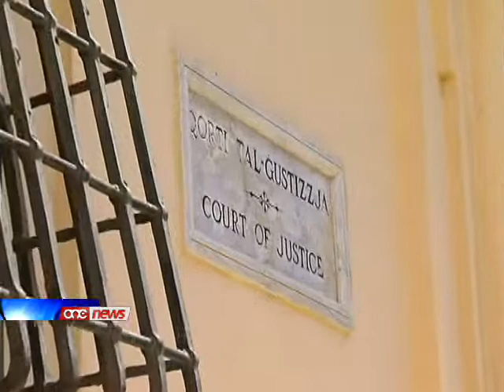430 kawża ilhom iktar minn tlett snin,biex tingħata sentenza dwarhom.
Quddiem il-qrati civili u kriminali ta' pajjizna bhal issa huma kwazi erba mija u tletin -- il kawzi li ilhom iktar minn tlett snin biex tinghata sentenza dwarhom.Dan it-taghrif inghata fil-parlament mill-Ministru Chris Said fi twegiba ghal mistoqsija parlamentari tad-deputat Silvio Parnis